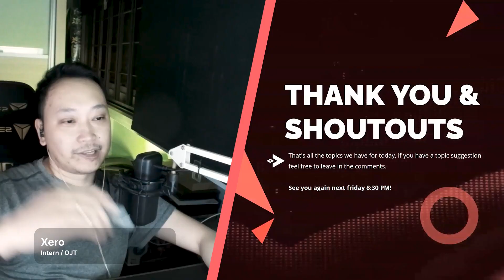Assassin's Creed Shadows dual protagonist Naoe at Yasuke (Part 2)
Ubisoft prides on their approach is research and history first. Before that let's recap the history of Assassin's Creed: Set in Italy the protagonist is Italian, Set in France the protagonist is French, Set in America protagonist is a Native American, Set in Greece the protagonist is Greek, Set in Northern Europe, or Norway the protagonist is a Viking, Set in Japan and we get?